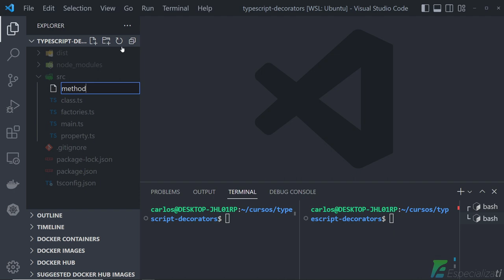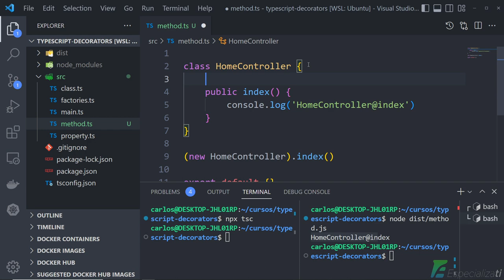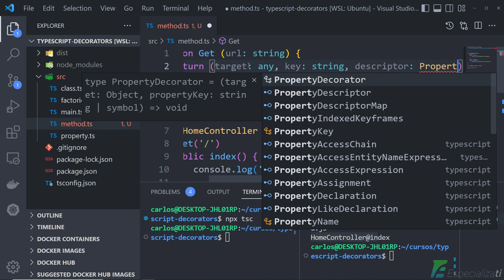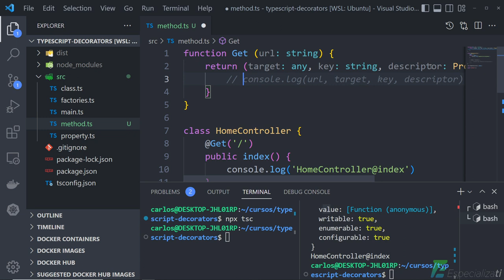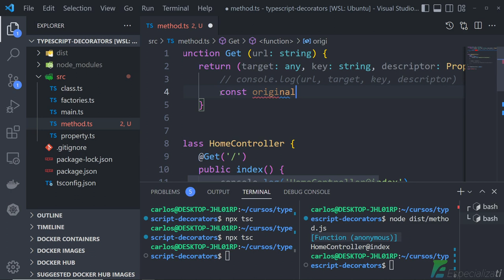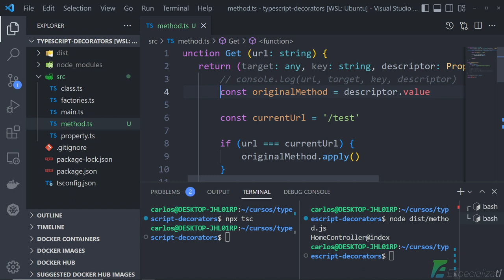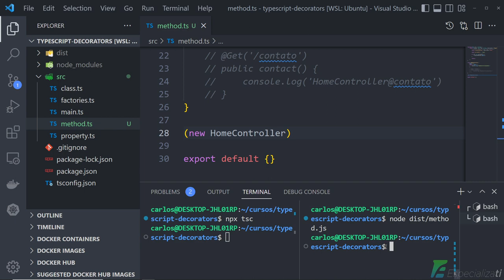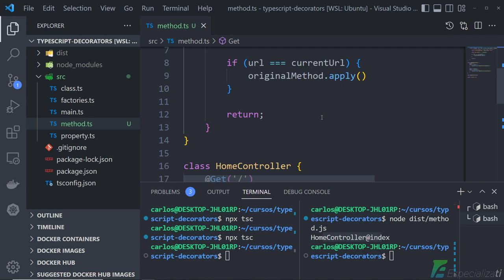Decorator de Métodos no TypeScript